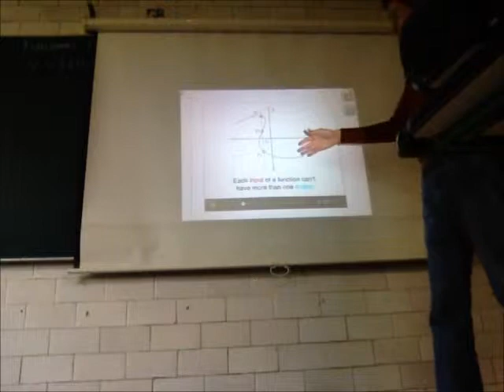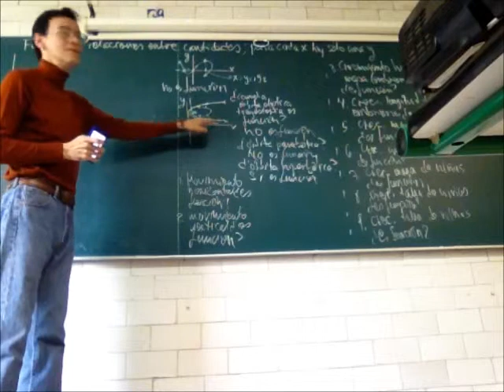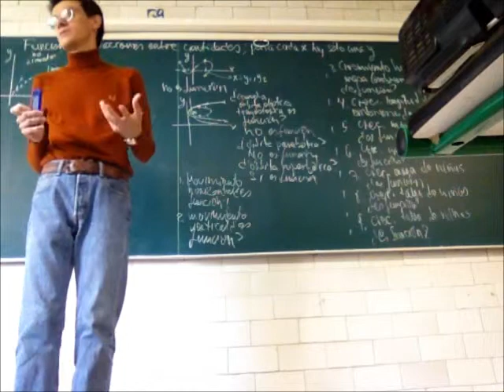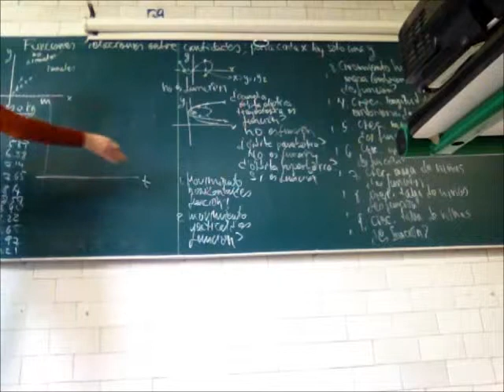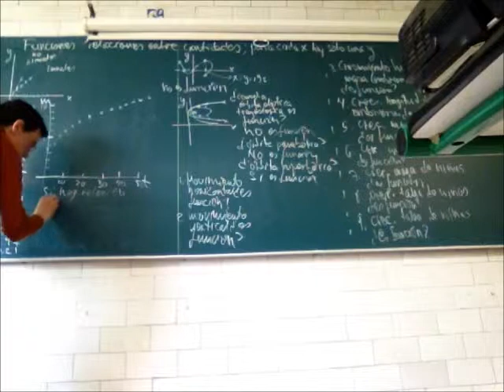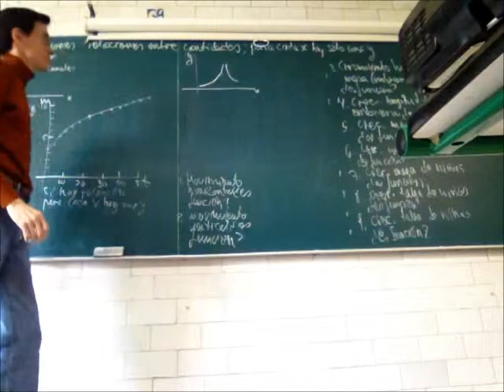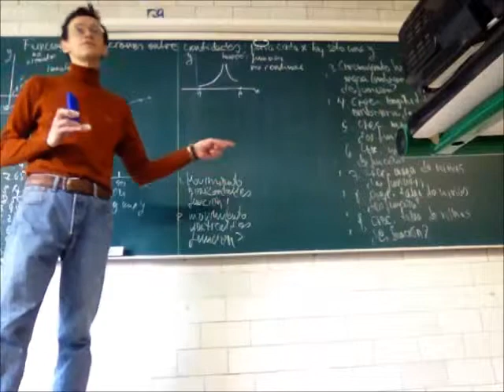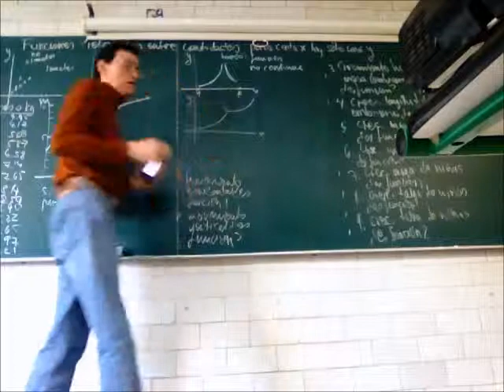Características de las funciones. Biomatemáticas II - Prof Raúl Alva 3/4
Características de las funciones. Biomatemáticas II, tercera parte